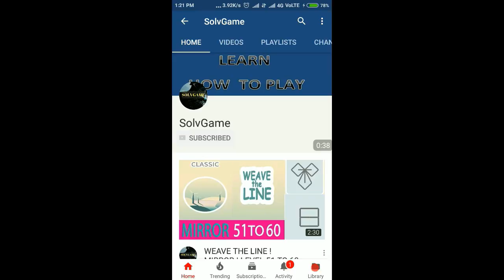Faraway 2: Jungle Escape level 3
Hello Guys  I have solves Faraway 2  level 3

こんにちは男私は遠く2レベル3を解決している

Bonjour les gars, j'ai résolu Faraway 2 niveau 3

Ciao Ragazzi, ho risolto Faraway 2 livello 3